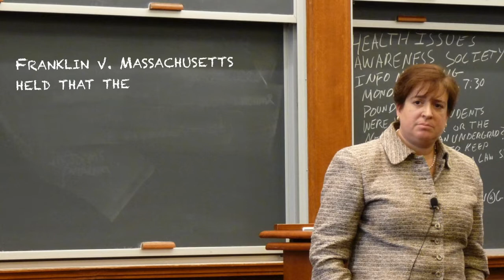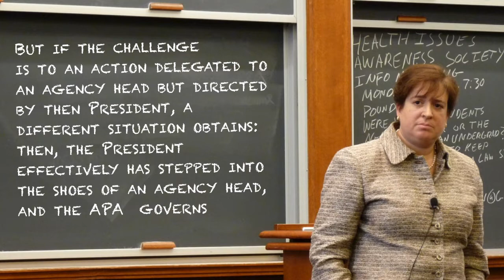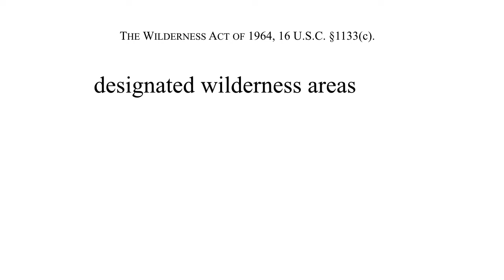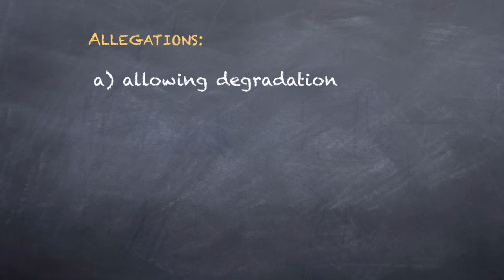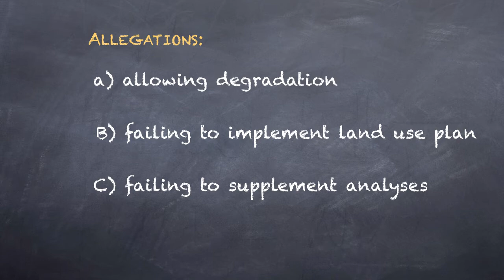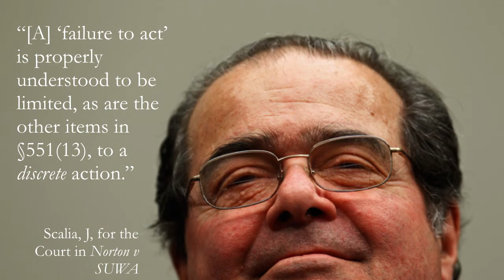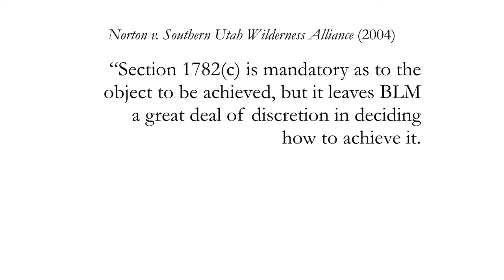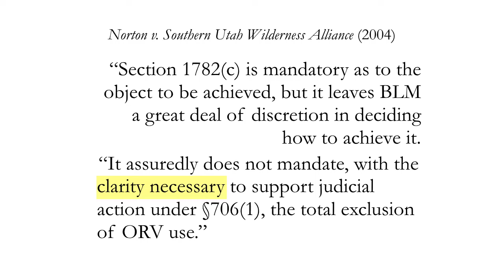22. Discrete Agency Action